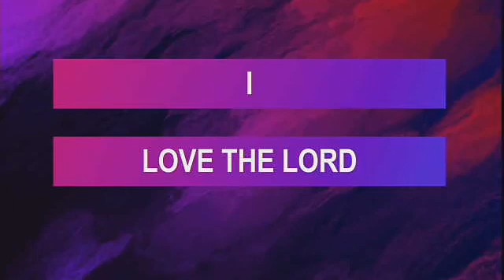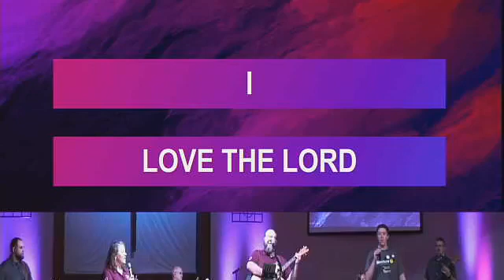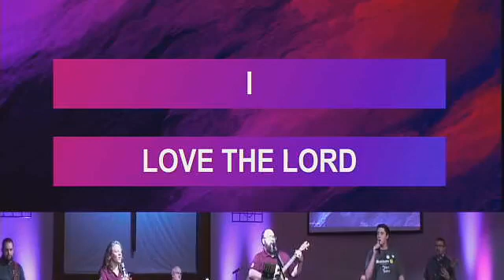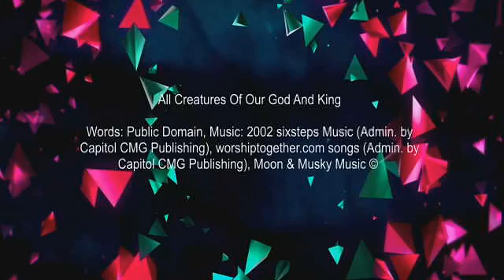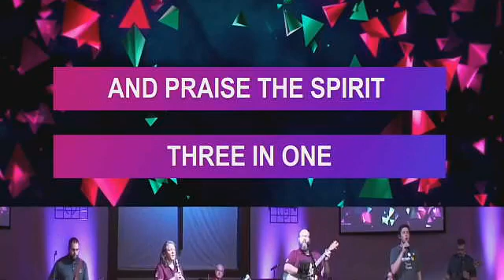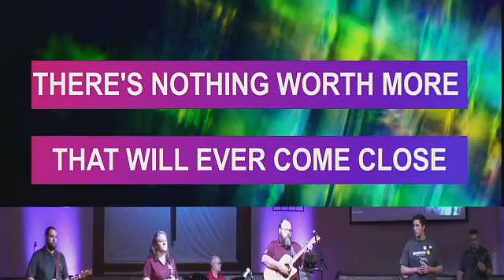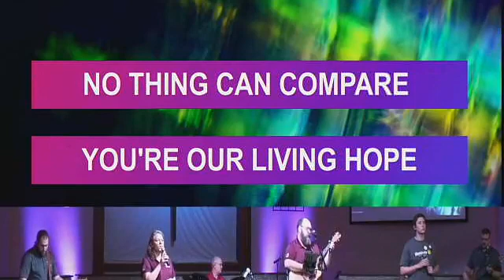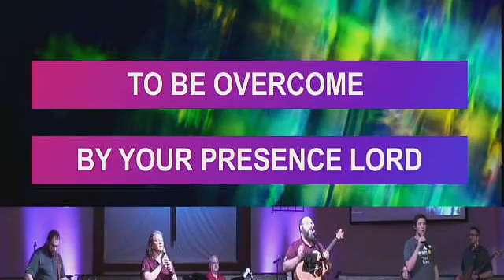Journey to the Cross Pt 2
2-28-21 Full Service